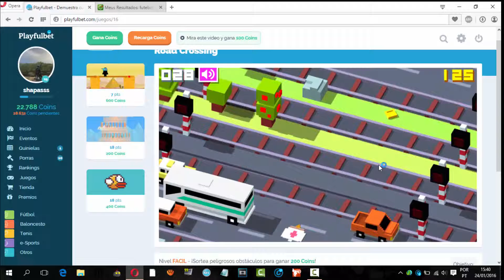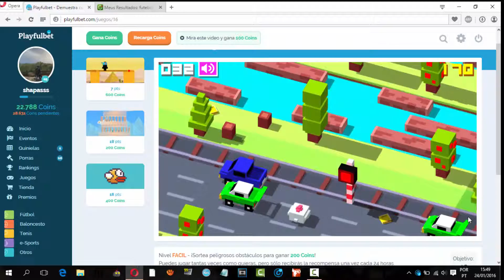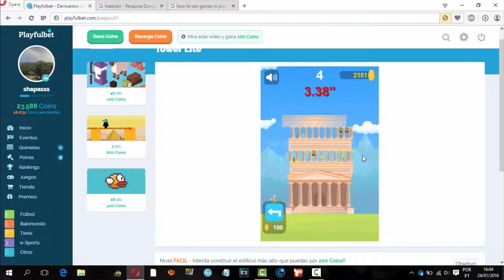How to win games in playfulbelt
Como ganhar dinheiro no playfulbelt.